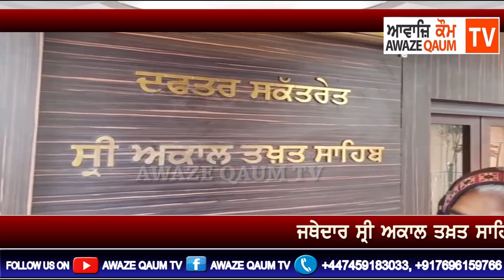ਗਿਆਨੀ ਹਰਪ੍ਰੀਤ ਸਿੰਘਂ ਨੇ ਸੰਗਤਾ ਨੂੰ ਸ੍ਰੀ ਗੁਰੂ ਹਰਿ ਰਾਇ ਸਾਹਿਬ ਜੀ ਦੇ ਪ੍ਰਕਾਸ਼ ਪੁਰਬ ਮੌਕੇ ਵਧਾਈ ਦਿੱਤੀ